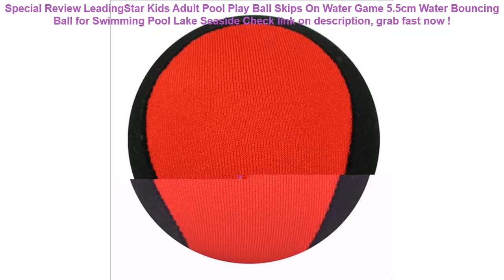LeadingStar Kids Adult Pool Play Ball Skips On Water Game 5.5cm Water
16+ low cost LeadingStar Kids Adult Pool Play Ball Skips On Water Game 5.5cm Water Bouncing Ball for Swimming Pool Lake Seaside Best Choice.

| Discount : 36%

At this time of writing, the LeadingStar Kids Adult Pool Play Ball Skips On Water Game 5.5cm Water Bouncing Ball for Swimming Pool Lake Seaside has garnered 75 customer reviews with rating of 4.6 out of 5 stars. Not a bad score at all as if you round it off, it’s actually a perfect five already. From the looks of that rating, we can say the product is promising mostly because of the following main reasons:

1. Convencient to Use
Many users love the LeadingStar Kids Adult Pool Play Ball Skips On Water Game 5.5cm Water Bouncing Ball for Swimming Pool Lake Seaside for the convenience it brings.

2. Easy to Handle
If you’re a first-time use, you would have no problem with the LeadingStar Kids Adult Pool Play Ball Skips On Water Game 5.5cm Water Bouncing Ball for Swimming Pool Lake Seaside because it’s fairly elementary in usage.

3. Real Value for Money
All the benefits people are now enjoying from the LeadingStar Kids Adult Pool Play Ball Skips On Water Game 5.5cm Water Bouncing Ball for Swimming Pool Lake Seaside at the current price its being sold both online and in stores makes it a really sweet deal that just doesn’t get any better.
10.8*7.3*4cm Reusable Washable Swimming Pool Filter Foam Sponge Cartridge Foam Suitable Bubble Jetted Pure SPA For Intex S1 Type =

Baby Swimming Ring Inflatable Infant Armpit Floating Kids Swim Pool Accessories Circle Bathing Inflatable Double Raft Rings Toy =

Swimming goggles HD Anti-Fog 100% UV adult swim goggles with Earplugs &Nose clips Case for Adult Kids in pools swiming =

New Waterproof Scratch-proof Portable Glasses Pouch Eyeglasses Protector Container Bag Fashion Sunglasses Reading Glasses Cases =

Megartico life vest kids children zwemvest voor kids flower shark printed life jacket kayak pool beach swimming child lifesaver =
For Universal 4.8"-6.0" Waterproof Pouch Case Cover Phone Camera Mobile Phone Water proof Bags For iphone 5 5S SE 6 6S 7 7 Plus =
Donut Inflatable Swimming Ring Adult Super Large Gigantic Doughnut kids Children Summer Party Pool Toys Life Buoy Seat Float =
12V 100W Car Rechargable Pump Electric Inflatable Air Pump For Kayak Boat Swimming Pool Air Cushions Ball Auto Portable Blower =
Dewtreetali Car Seat Cover Back Protectors Protection For Children Protect Auto Seats Covers for Baby Dogs from Mud Dirt 2018 in =